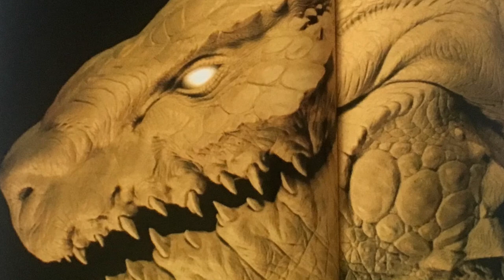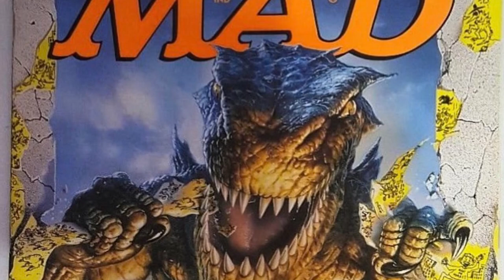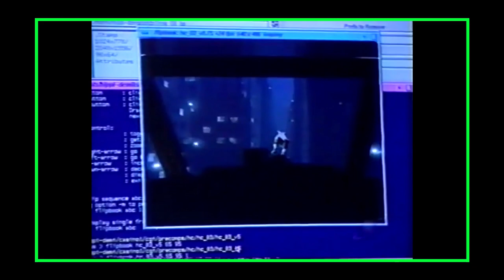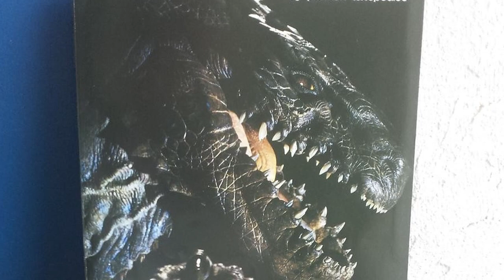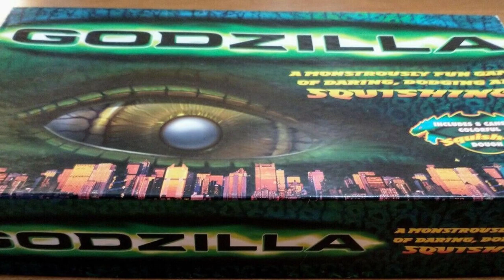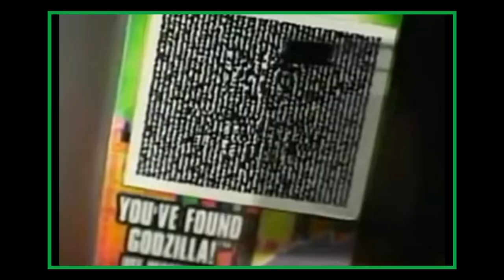Why Godzilla (1998) Is An Underrated Monster Movie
Gojira from 1954 made loyal Godzilla fans from Japan to America. But the 1990's remake from the Independence Day director got loads of criticism. Sure it's not perfect. But is this kaiju film REALLY the worst Godzilla movie ever made?